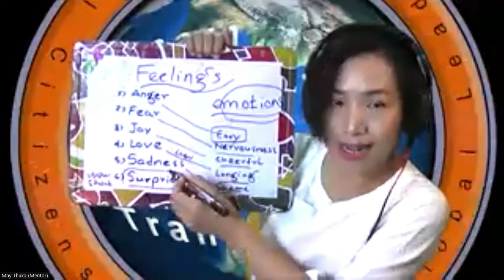တစ်ယောက်ယောက်က ကိုယ့်ကို လျစ်လျူရှုရင် ကိုယ်ဘယ်လိုခံစားရလဲ။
Hello, world!
Life has ups and downs. That's why we are catching the exciting waves. If someone neglects you, how do you feel?
Let's give our best shot!
Best wishes
May Thuka
Founder
May Thuka  @ Global Leaders, Global Citizens